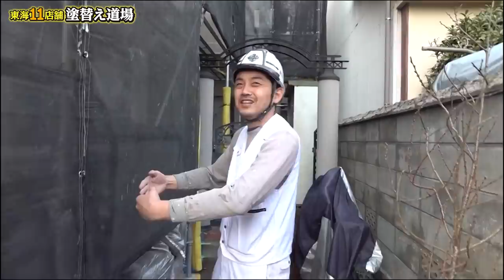お前らの足場は○○だ！塗装歴27年ベテラン職人が、足場班に物申す！プロの塗装職人だから分かる鳶職人のクセ！一刀両断する！